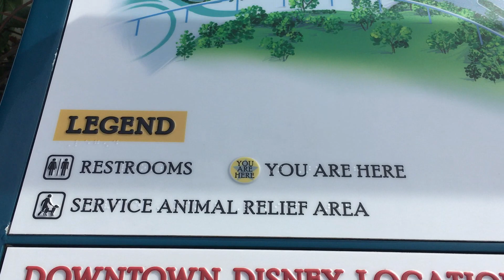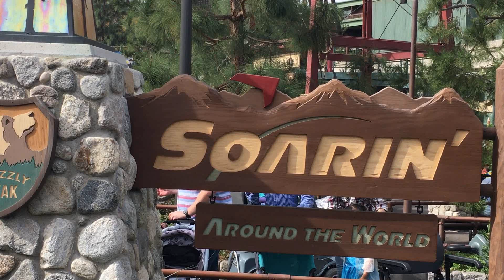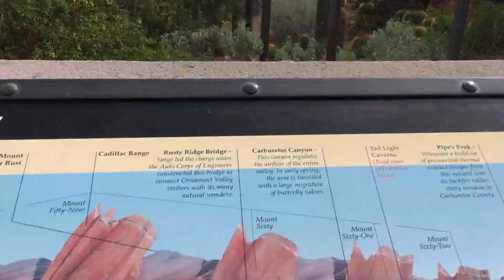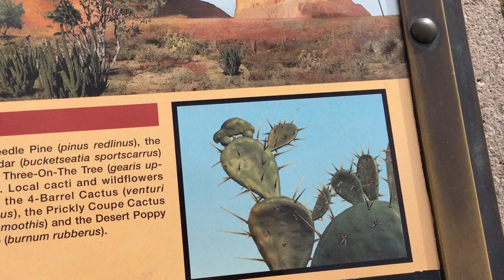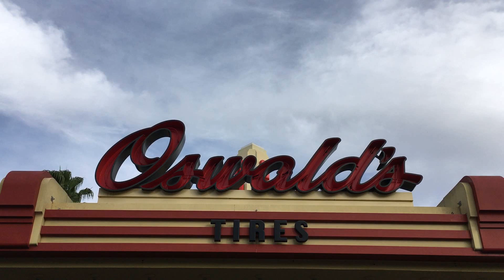Schoz's Day Off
A Trip to Disneyland!
Chad makes the most of his day off by taking a solo mission to Disneyland to film a thing.

Ps: this is my first real attempt to edit a video. Be gentle...